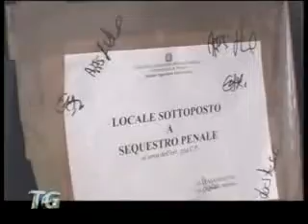Rissa in un locale a Forlì: partiti colpi di pistola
Nel cuore della notte, tra sabato e domenica, una rissa finsce con alcuni spari in un locale a Forlì.